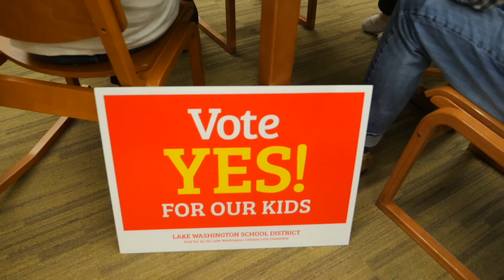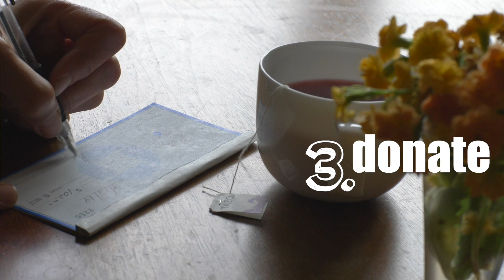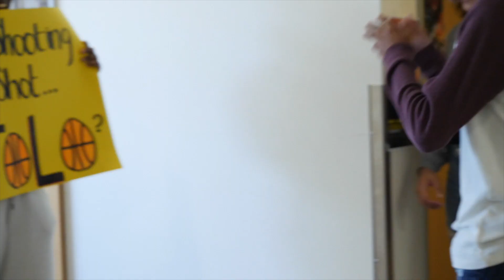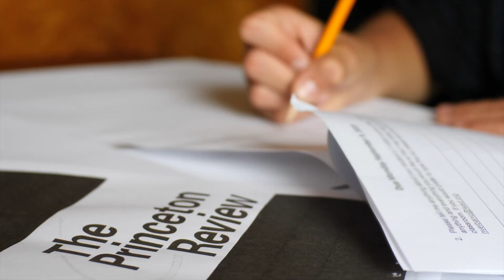PTSA at LWHS 2020-2021